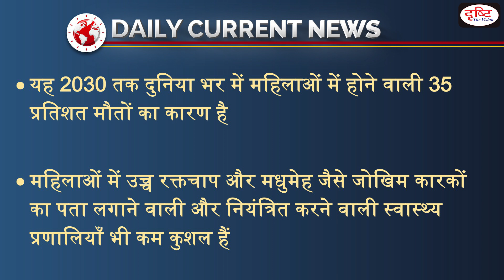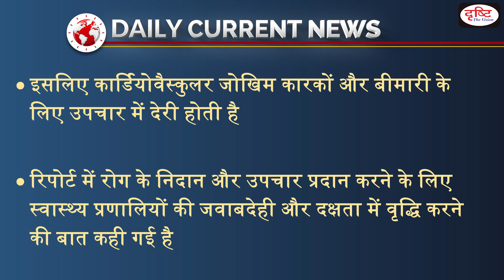A new report on heart disease among women - Daily Current News I Drishti IAS